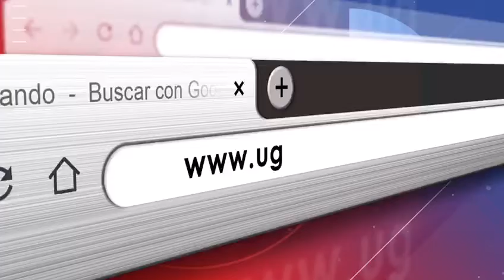Education Conference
Llega nuestro  ‘Education Conference’, un espacio para la discusión y reflexión sobre el desarrollo y la transformación a través de la educación, con miras hacia un futuro mediado por la cuarta revolución industrial.

Ingresa a e inscríbete a este gran evento gratuito. Te esperamos mañana jueves y el viernes, 5 de noviembre, a partir de las 3 de la tarde, en el Facebook Live conjunto de Caracol Radio y la Universidad La Gran Colombia